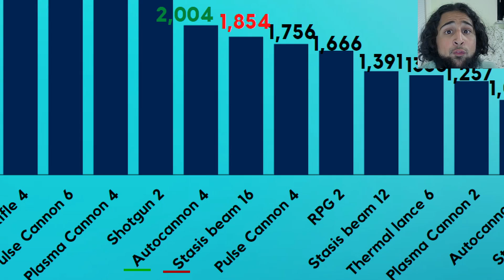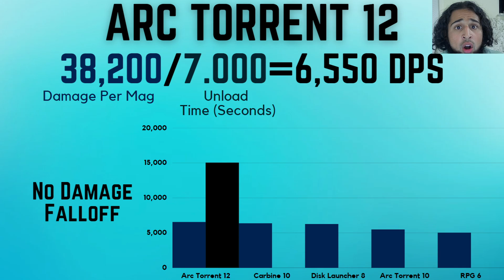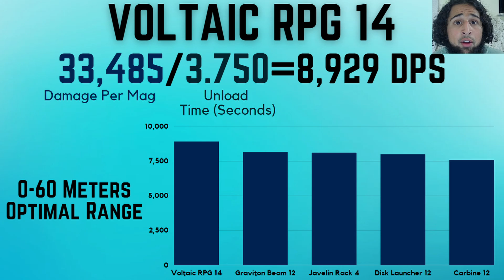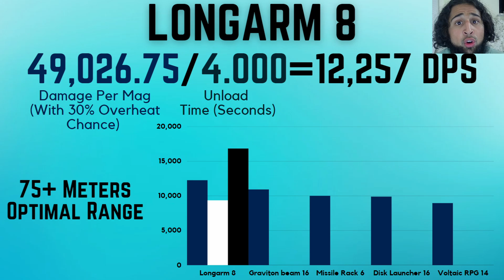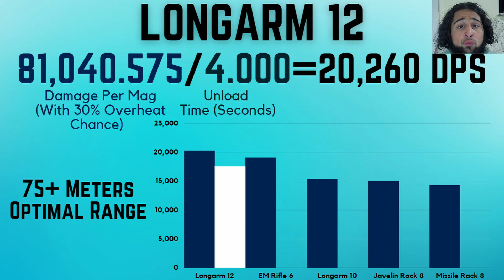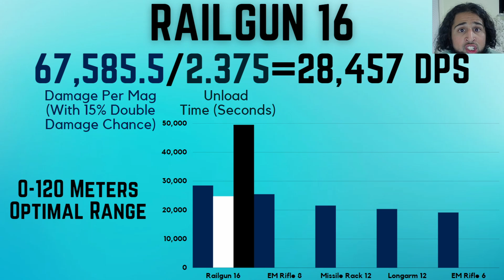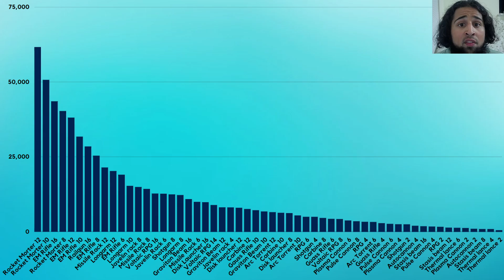DPS of EVERY Weapon Ranked From WORST to BEST | Mech Arena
I calculated the DPS of every weapon in the game and used that to rank them from worst to best! This is unprecedented in Mech Arena history because no one has figured out the DPS of every weapon in the game! Not even Plarium has implemented this into their game yet! All the stats of the weapons were at maxed level with no pilots. The DPS numbers were all rounded up. The DPS I calculated in this video was the burst DPS which doesn't factor in reload speed.

About me:
My in-game name is VOID-JABIR. I'm the defending champion of the Mayhem 2v2 tournament and one of the starters on the VOID competitive team. I was also one of the top contenders in 1v1s.

00:00 Intro
00:19 DPS Calculation
00:53 57th-31st Place
01:34 Carbine 12
01:54 Arc Torrent 12
02:16 Graviton Beam 10
02:34 Gauss Rifle 10
02:52 Carbine 12
03:08 Disk Launcher 12 + Javelin Rack 4
03:20 Graviton Beam 12
03:33 Voltaic RPG 14
03:44 Disk Launcher 16
03:59 Missile Rack 6
04:09 Graviton Beam 16
04:19 Longarm 8
04:35 Shotgun 8
04:48 Javelin Rack 6
04:58 Voltaic RPG 16 + Missile Rack 8
05:08 Javelin Rack 8 + Longarm 10
05:27 EM Rifle 6
05:37 Longarm 12
05:47 Missile Rack 12 + EM Rifle 8
05:58 Railgun 16
06:16 EM Rifle 10 + 12
06:26 Rocket Mortar 8
06:36 EM Rifle 16 + Rocket Mortar 10
06:46 Rocket Mortar 12
07:00 Ultimate DPS Bar Graph
07:19 Outro

DPS, Weapons, Gaming, Mech Arena, Guide, How to, Best, Pro, Best Mechs, EM Rifle, Railgun, Disk Launcher, Missile Rack, Thermal Lance,